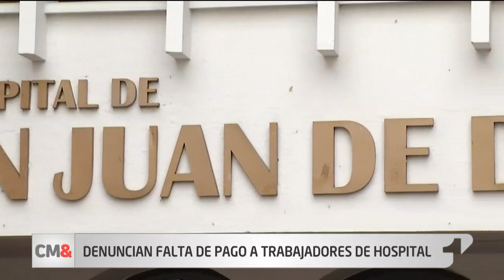Denuncian falta de pago a trabajadores del hospital San Juan de Dios de Cali